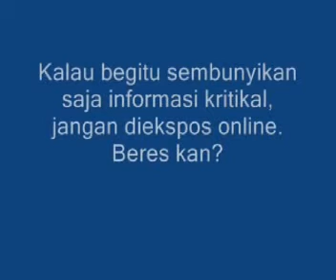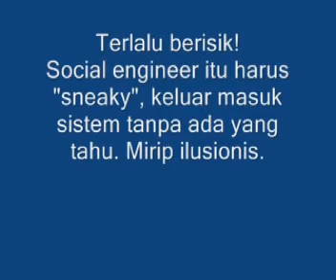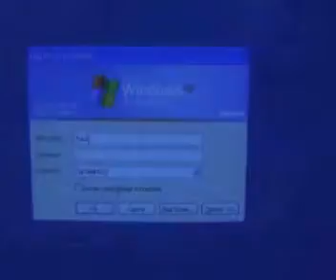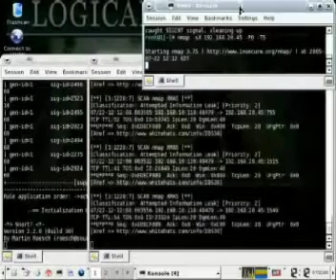Keamanan Komputer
A vLSM.org patch. Karya aslinya lebih dari 15 menit; diperpendek menjadi 8 menitan.